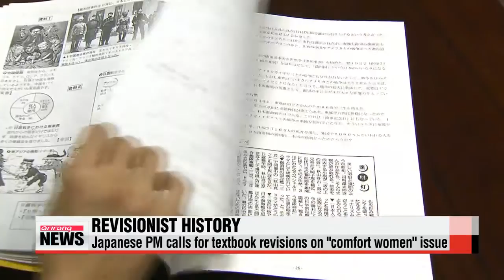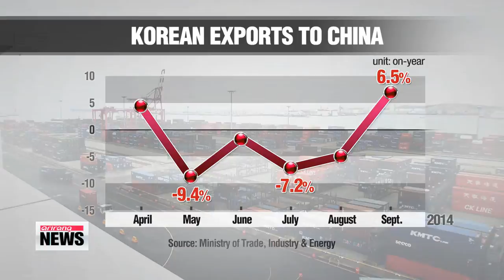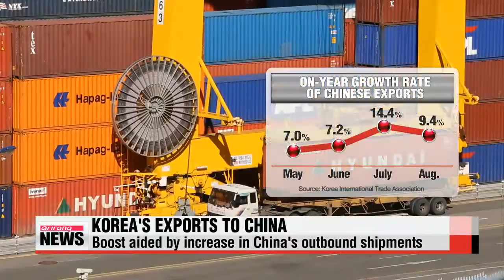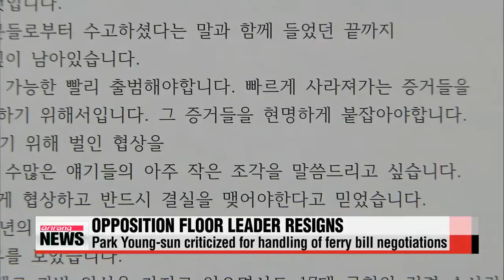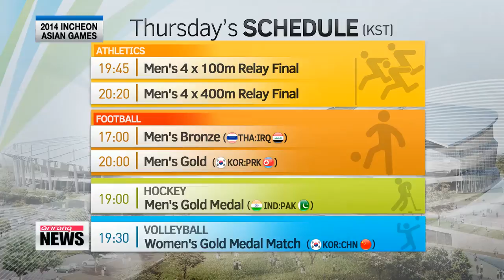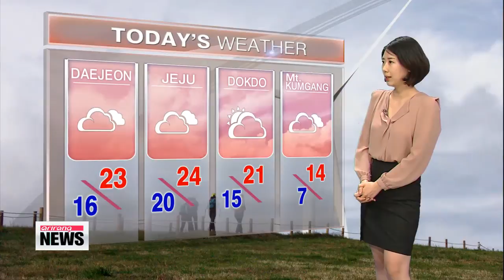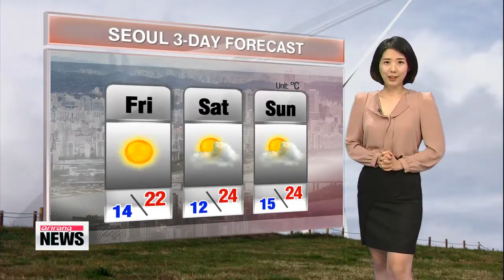ARIRANG NEWS 14:00 Pyongyang conducts new engine test for KN-08 ICBM: 38 North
ARIRANG NEWS 14:00
It′s 2 in the afternoon on Thursday October 2nd here in Korea. Live from Seoul, I′m Laah Hyun-kyung... and these are the stories we′re following at this hour.
North Korea is thought to have carried out another engine test for an intercontinental ballistic missile. That claim... made by a U.S.-think tank based on satellite images.
A group of Japanese pastors visit a weekly rally in Korea... aimed at raising awareness of Japan′s wartime sex slavery.
One of Asia′s biggest movie events, the Busan International Film Festival will open its doors tonight. We have some of the scenes from a celebration on the eve of the event.
Title: Pyongyang conducts new engine test for KN-08 ICBM: 38 North
We begin with North Korea this afternoon…
Reports coming out of Washington suggest the regime has conducted another engine test for the KN-08 - North Korea′s intercontinental ballistic missile.
Pyongyang is also suspected to have upgraded one of its major rocket launching sites.
Ji Myung-kil has our top story.
U.S.-based think tank 38North says satellite imagery shows the missile′s first stage engine was tested in mid August at the Sohae launch site in North Korea′s northwestern Tongchang-ri region.
This adds to a series of engine tests Pyongyang has carried out since 2013.
It remains unclear how successful these tests have been though.
Security expert Joel Wit, who runs the 38 North website at Johns Hopkins University, says North Korea could be moving on to full-scale tests of the KN-08 because these kind of engine tests are normally stepping stones to that end.
The missile is believed to have a range of at least five-and-a-half thousand kilometers which means the U.S. state of Alaska is within its range.
North Korea is not only testing engines either.
It has also completed a major program to upgrade the Sohae satellite launching station that begun late last year.
A gantry tower was raised to 55 meters by adding three new platforms to handle up to 50 meter-long rockets.
The existing launch pad has been upgraded to launch rockets even larger than the Unha-3 North Korea sent into space in late 2012.
With the completion of the engine test,... 38North says Pyongyang may decide to test-fire another rocket before the year is out.
A new, even larger rocket than the Unha-3 is also reportedly under development, but the website says it′ll be several years before it′s fully operational.
Title: Russian FM sees chance of resumption of six-party talks
Russian Foreign Minister Sergei Lavrov says... resuming the six-party talks on denuclearizing North Korea would be complicated... but not out of the question.
Meeting with his North Korean counterpart in Moscow on Wednesday,... the foreign minister said... called on all related parties in the dialogue... to take a balanced approach and refrain from abrupt actions that would polarize positions.
The two Koreas, the U.S., China, Japan and Russia began the six-